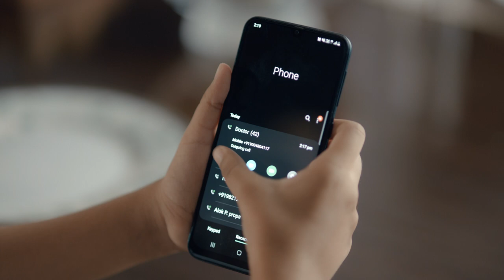FICCI CoronaKoHaranaHai Campaign - Marathi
Agar Corona ki report ka intezaar ho, ya phir Corona positive ho toh Akshay Kumar  aur  Saiyaaam aur Savdhaani ki baat suniye.